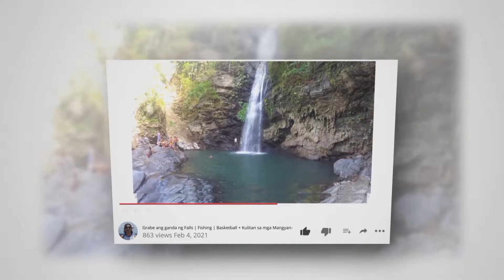UL EP. 16 PART 2 | CATCH AND COOK | EXPLORING NEW SPOT | ULTRALIGHT FISHING PHILIPPINES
Catch and cook, part 2 ep. 16 ultralight fishing exploring new spot. dumayo ulit kami sa bagong spot.